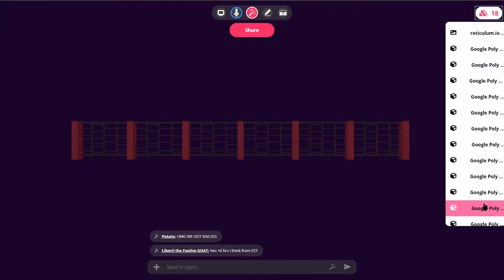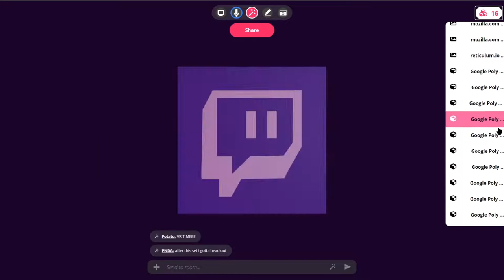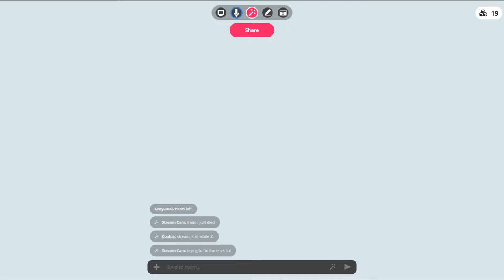The Society of Slushii Holiday Party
Filmed on 12/19/20 in Mozilla Hubs using the scene for the Society of Slushii Discord server holiday party. Thank-you to all the DJs who performed
Warzone: